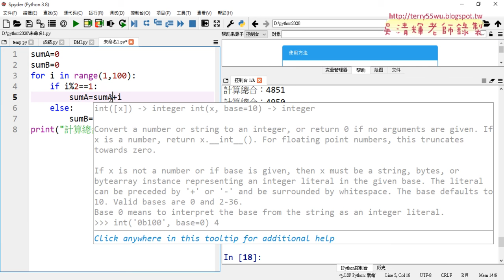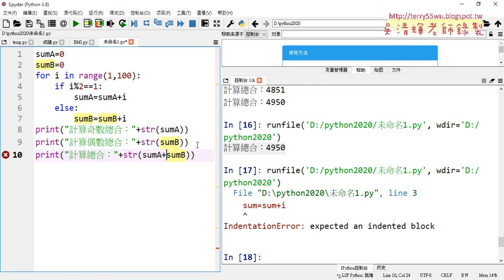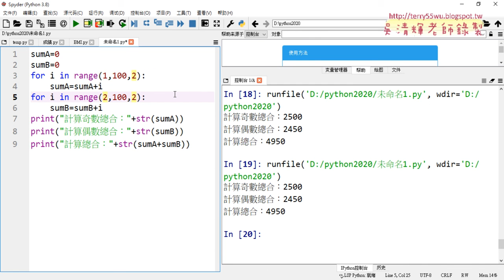05 計算加總改為奇數與偶數的加總